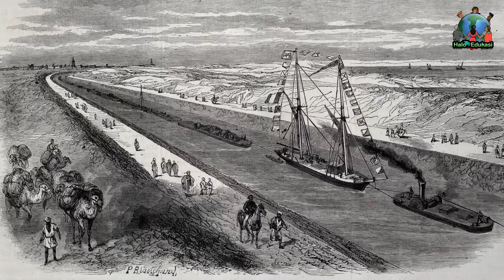Inilah perbedaan Terusan Suez dan Terusan Panama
Terusan Suez dan Terusan Panama merupakan terusan kapal yang berperan penting dalam jalur perdagangan internasional. Ketahui perbedaan dua terusan ini.